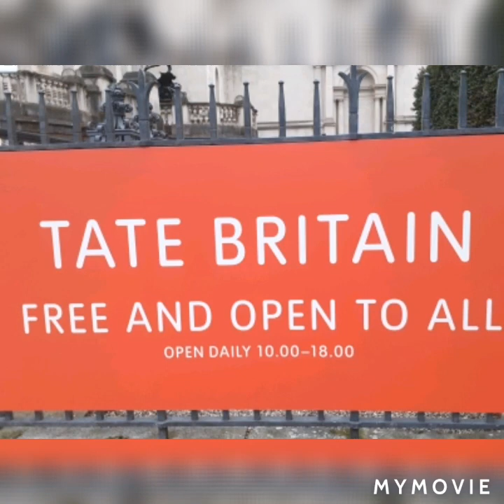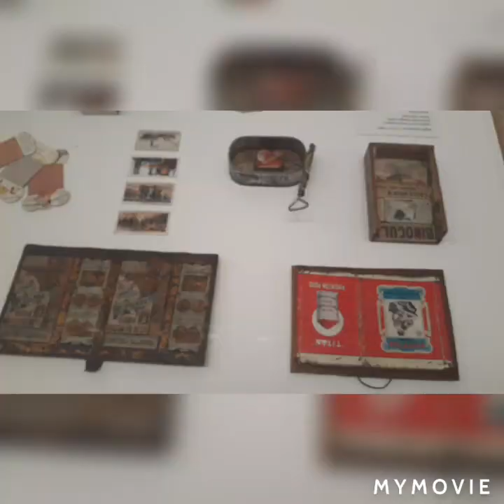Tate Britain Museum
A mixture of classic and modern art, fabulous, An amazing museum in the heart of London.